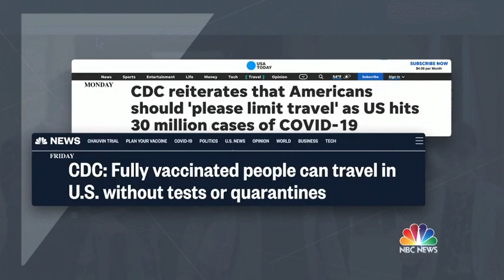Osterholm suggests the U.S. may need to consider new lockdowns before school lets out this summer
Osterholm suggests the U.S. may need to consider new lockdowns before school lets out this summer, saying vaccination alone won't curb rising cases in the next six to eight weeks.